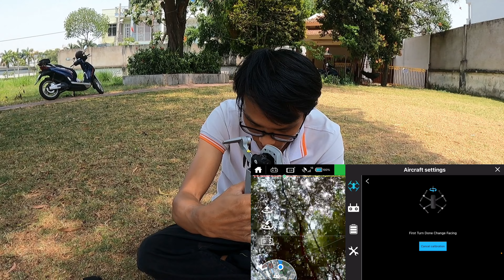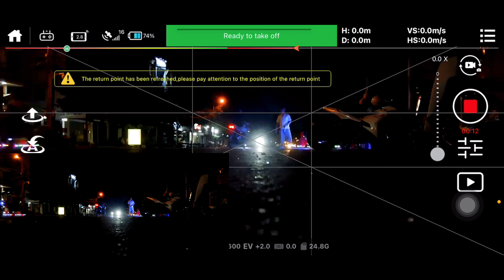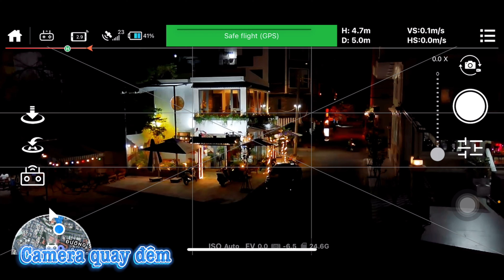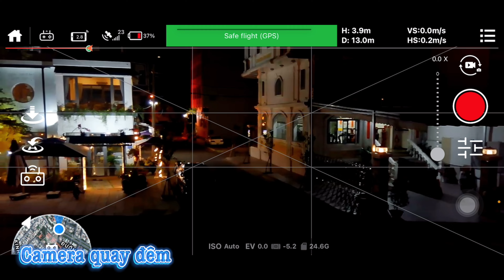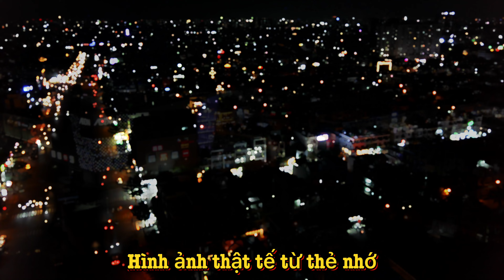REVIEW FLYCAM FAITH MINI 249G LẦN ĐẦU RA MẮT- GIMABL 3 TRỤC - QUAY 4K- PIN TRÂU- KHÁNG GIÓ TỐT.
📸  Mình Nhận Quay Flycam theo nhu cầu, Đất đai, Công Trình, Cty và các dịch vụ khác….
-  Giá ưu đãi, hợp lý